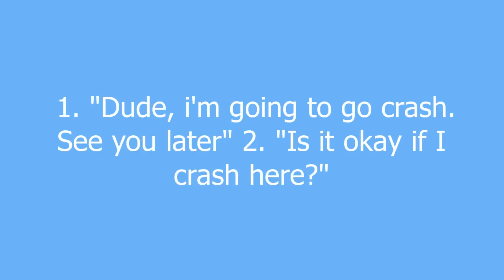crash meaning and pronunciation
1.to sleep
2. to stay at someone elses house for the night

crash definition by Urban Dictionary